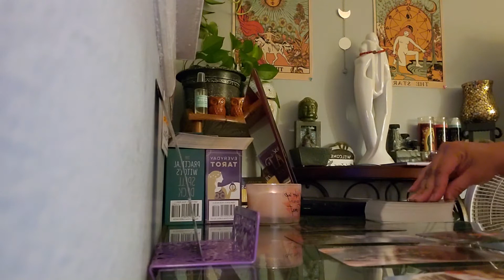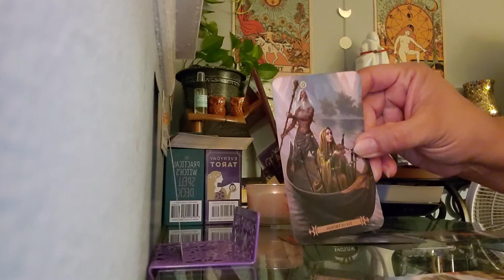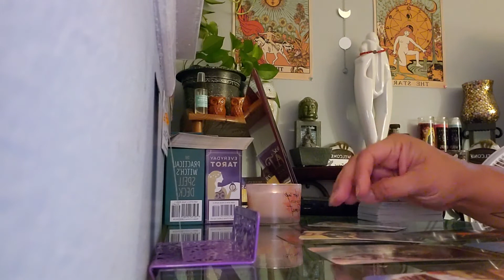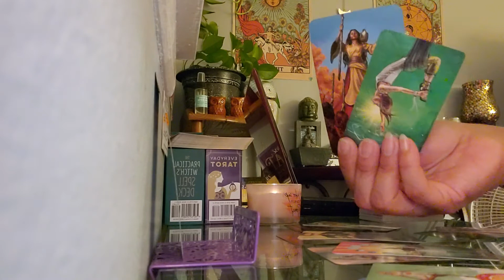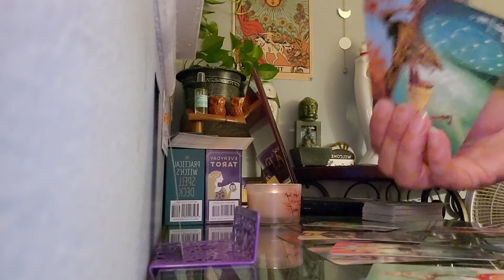Pisces ♓ what's coming towards u this weekend 9/25--9/27?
Thank u in advance for all ur Love & support to my channel.  I am blessed to have u all.

*** Now Accepting private readings for a limited time $19.99 30 minute 😊 3 question max